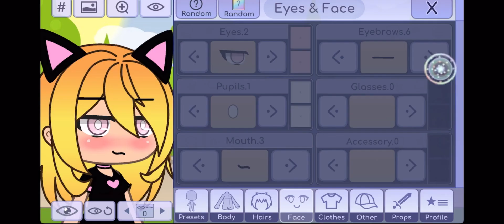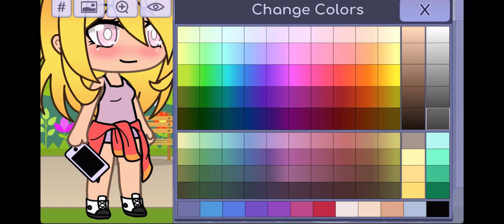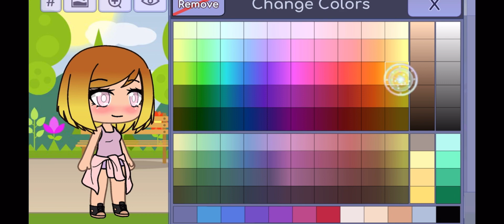Part3 meme shortsyoutube gachalife gacha gachameme gachatrend edit shorts short